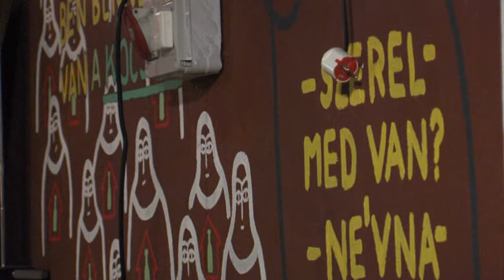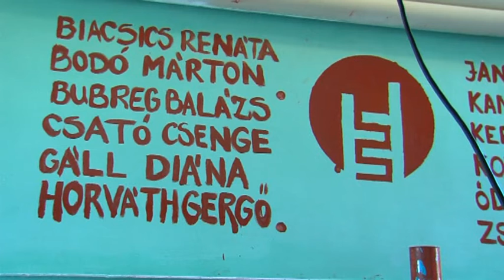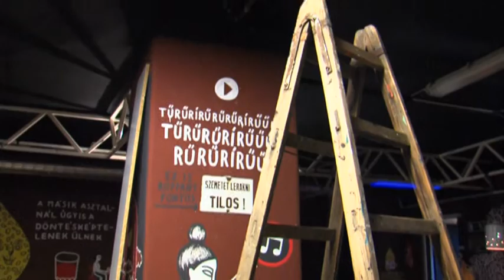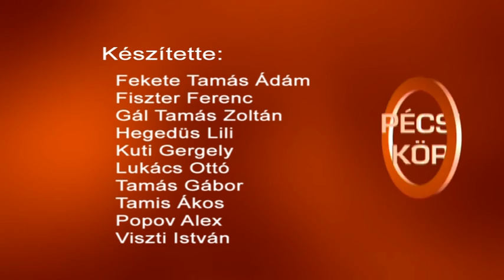Pécsi Kör - 2016.10.19.